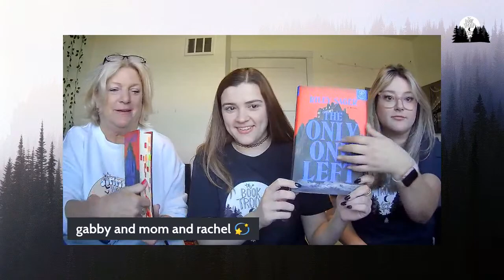The Only One Left LIVE SHOW [The Book Troop book club]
Hey! So excited to discuss this month's buddy read The Only One Left with everyone! I'm stoked to be joined by my mom and my sister to discuss this book! The beginning will be spoiler free if you just want to hang out, we will warn you before jumping into spoilers!

Rachel's channel: @RemarkablyRach